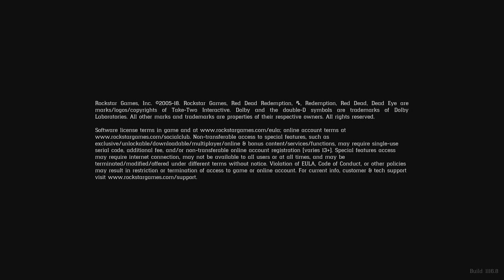Red Dead Redemption 2 Bonus Episode For My Dad